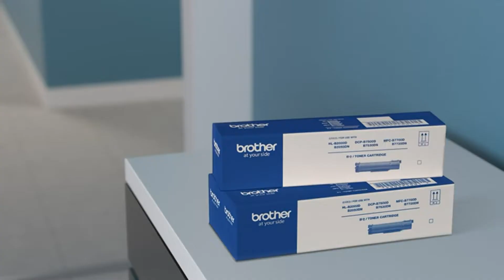VideoBazi Brother DCP-B7500D Multi-Function Monochrome Laser Printer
@short VideoBazi
smart printer#printing#xerox#scanning